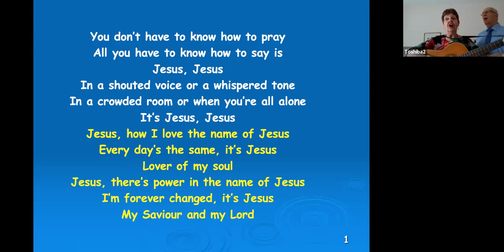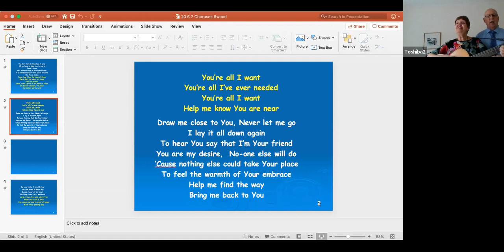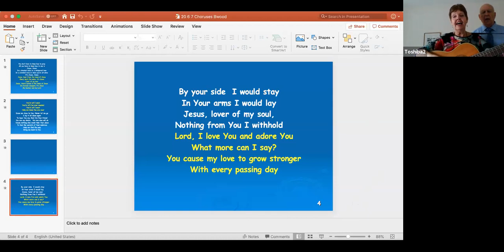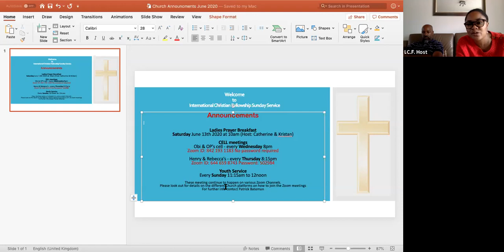Churches must adapt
ICF20Jun07PhB